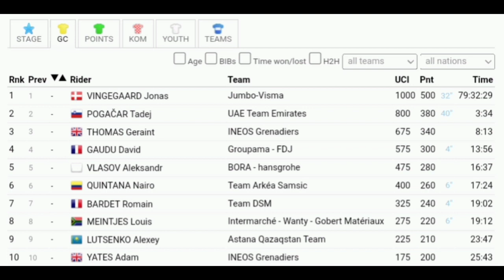Jasper Philipsen Wins Again | 2022 Tour de France | Stage 21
Philipsen was quoted saying "I can't believe it. It's a childhood dream come true. It will take me a while to realize it. I'm very proud of the team that we can finish the Tour like this. The sprint was ideal for me. I was in a good position. Dylan Groenewegen had to start early and I could stay in his wheel. I started my sprint whenever I wanted. That was enough for the victory. I am therefore very happy and proud. Winning on the Champs-Elysées, that is the dream of every sprinter. We had some disappointments earlier this Tour. Things that did not go as we wanted. To finish in this style is unbelievable."

Classification

1 Jasper Philipsen ADC 2:58:32
2  Dylan Groenewegen BEX +0
3  Alexander Kristoff IWG +0
4  Jasper Stuyven TFS +0
5  Peter Sagan TEN +0
6  Jeremy Lecroq BBK +0
7  Danny van Poppel BOH +0
8  Caleb Ewan LTS +0
9  Hugo Hofstetter ARK +0
10  Fred Wright TBV +0"
General Classification

1  Jonas Vingegaard     TJV 79:33:20
2  Tadej Pogacar UAD +2:43
3  Geraint Thomas IGD +7:22
4  David Gaudu GFC +13:39
5  Aleksandr Vlasov BOH +15:46
6  Nairo Quintana ARK +16:33
7  Romain Bardet DSM +18:11
8  Louis Meintjes IWG +18:44
9  Alexey Lutsenko AST +22:56
10  Adam Yates IGD +24:52

Abandoned

 DNS
 IZAGIRRE Gorka Movistar Team    -
DNS
 WOODS Michael Israel - Premier Tech    -
DNS
 BOIVIN Guillaume Israel - Premier Tech

Music
1.
2. Splice app (GoPro)
3. Bloomer
4. Swallow
Upcoming events
Tread Worn Journeys 體育頻道
فقي قناة الرحلات البالية الرياضية
ट्रेड वॉर्न जर्नी स्पोर्ट्स चैनल
Banda de rodadura gastada Journeys Sports Channel
Tread Worn Journeys Chaîne sportive
ট্রেড ওয়ার্ন জার্নিস্ স্পোর্টস চ্যানেল
Спортивный канал Tread Worn Journeys